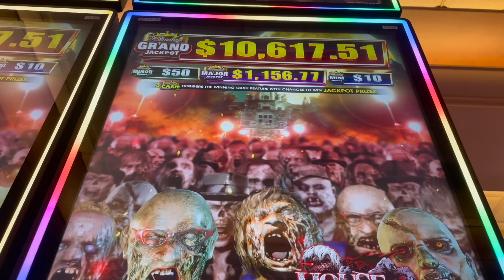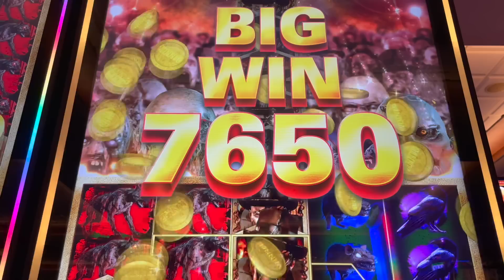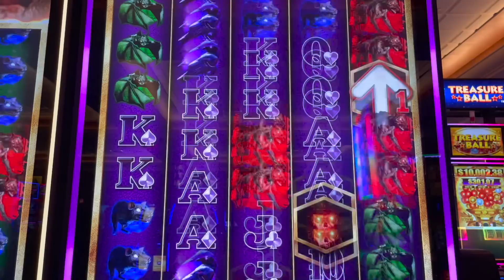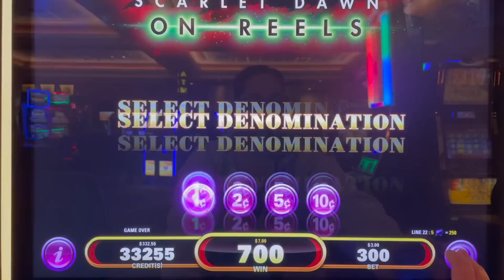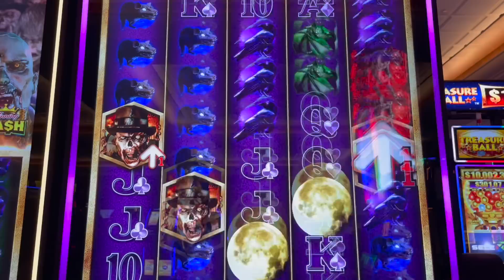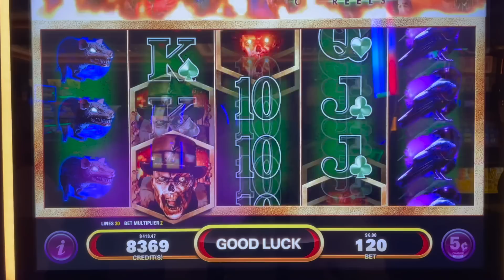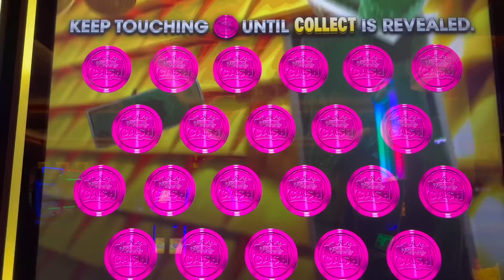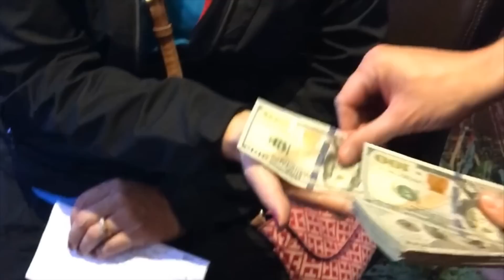YIKES !! SCARY BUT I LIKE IT...AND WON TOO !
I was at Redhawk Casino and found a brand new slot machine. It's definately on the scary and darker side for sure, but I had alot of bonuses on it and some big win line hits !